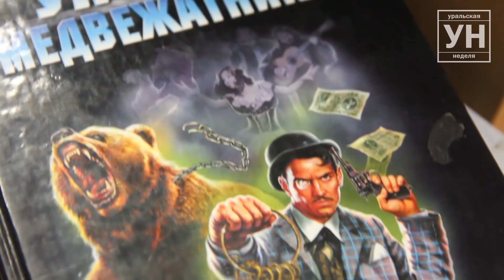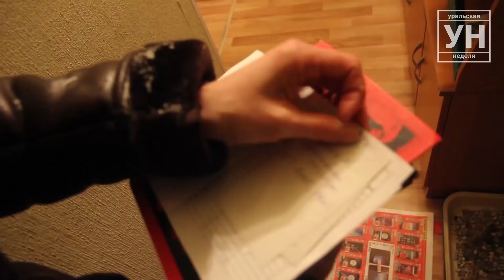В Уральске городская библиотека доставляет книги пенсионерке на дом